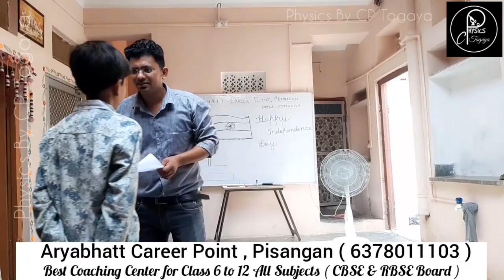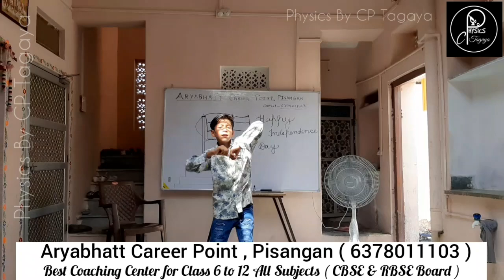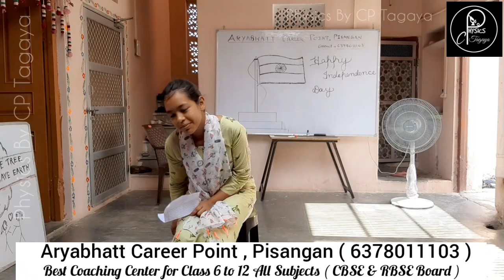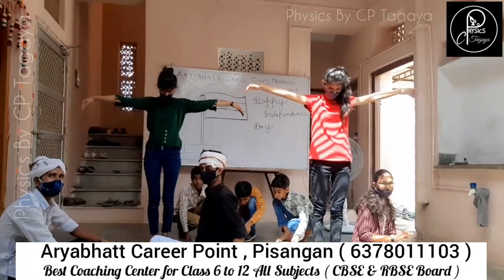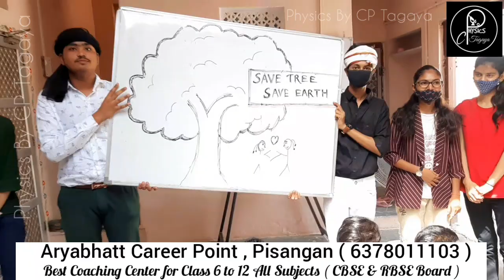पीसाँगन में बच्चों ने मनाया स्वतंत्रता दिवस | Independence day Celebration in Pisangan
पीसाँगन में बच्चों ने मनाया स्वतंत्रता दिवस | Independence day Celebration ‎independenceday

पीसाँगन में बच्चों ने मनाया स्वतंत्रता दिवस | Independence day Celebration ‎independence day